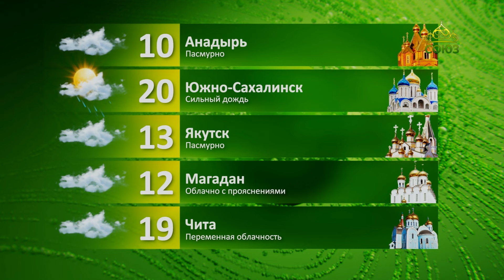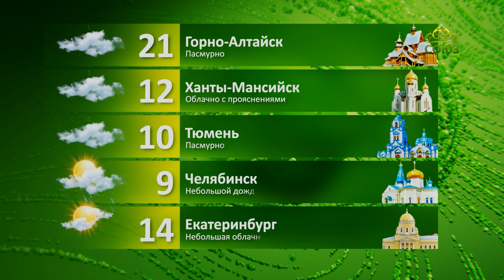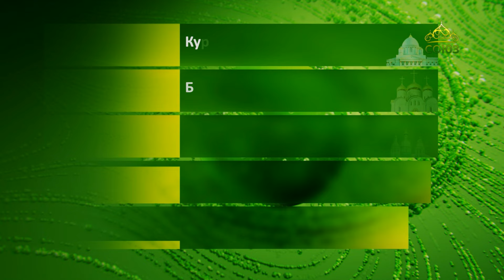Прогноз погоды на 5 сентября 2024